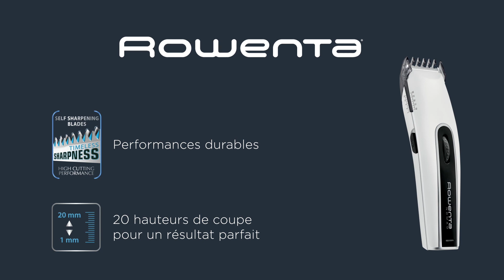ROWENTA | Male Beauty : Tondeuse cheveux Nomad: une coupe parfaite en toute simplicité!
La tondeuse cheveux Nomad haute qualité, est la solution idéale pour votre coupe de cheveux, sans effort. Ses 19 hauteurs de coupe et son design élégant contribuent à une coupe facile, parfaite et précise, quel que soit le lieu ou le moment choisi.